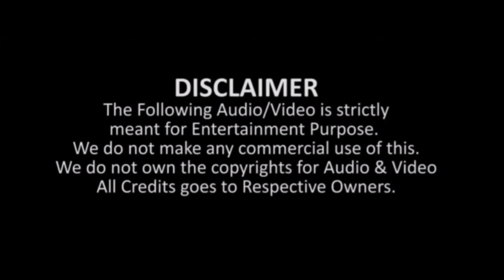SUDEV NAIR - 7 Years In Mollywood | Special Mashup | 2021 | AJ Cutz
This video is made only for showcasing the editing skills of the individual.